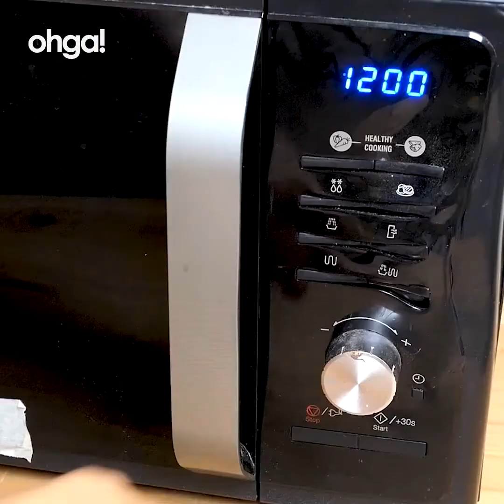3 metodi per conservare il rosmarino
Nel freezer
Fai congelare i rametti di rosmarino nel freezer dopo averli disposti su un piano ben distanziati tra di loro. Una volta congelati puoi riporli in un sacchetto per gli alimenti, in un contenitore a chiusura ermetica o in un barattolino di vetro da tenere sempre nel congelatore. In questo modo il rosmarino può essere conservato fino a 6 mesi. Ricordati sempre di scrivere la data di congelamento per assicurarti che sia ancora di qualità una volta scongelato.

Con l'essiccatura

Al soleUn altro metodo di conservazione è quello di far essiccare i rametti di rosmarino mettendoli al sole per qualche giorno, ricordandoti però di riportarli in casa la sera, in particolar modo se non è estate: il rosmarino, infatti, non deve prendere umidità.
Appeso in cantinaDiversamente puoi far essiccare il rosmarino in un luogo asciutto e fresco della casa, come la cantina. In questo caso appendi i rametti per farli arieggiare meglio. Appena le foglie del rosmarino avranno assunto un colore tendente al marrone, vorrà dire che i rametti sono finalmente secchi e pertanto puoi conservarli in un barattolo di vetro chiuso ermeticamente.
Nel fornoAltro metodo, sicuramente più veloce, è quello di essiccare il rosmarino, mettendolo in forno, alla temperatura di 50°C. Lascialo essiccare per circa 4 ore, lasciando lo sportello del forno leggermente aperto per far uscire l’umidità. Una volta che i rametti saranno finalmente secchi, toglili dal forno e falli raffreddare per poi riporli in un barattolo di vetro.
Nell'olioAnche per il rosmarino è previsto un metodi di conservazione nell'olio. Ti basterà sistemare i rametti di rosmarino freschi in una bottiglia e ricoprirli con dell'olio extra vergine di oliva. Lascia macerare per una ventina di giorni. A questo punto potrai usare l'olio aromatizzato per condire qualsiasi piatto si presti.

Nel Sale
Mettendo infine delle foglie di rosmarino fresche in una ciotola con del sale grosso, puoi mescolare tutto e conservarlo così, in un barattolo ben chiuso. In alternativa, puoi passare nel mixer il sale grosso con le foglie di rosmarino e ottenere così una polvere da usare per insaporire i tuoi piatti.